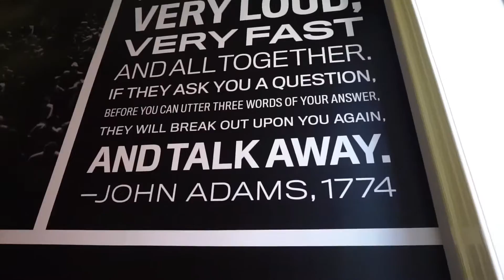NYC part 3